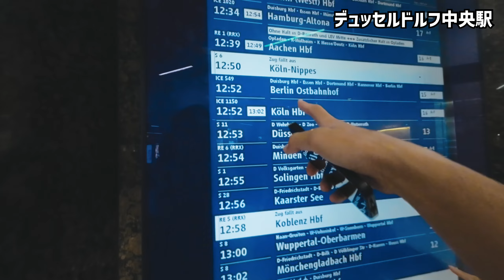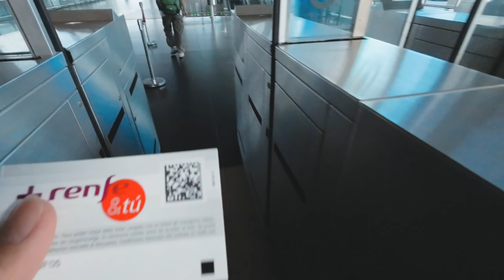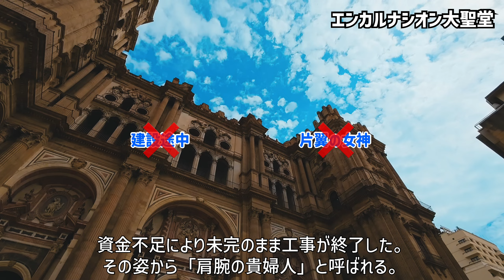スペインの港町マラガ。本場のスペイン飯はいかに！？【スペイン/マラガ】世界旅行Ep.95🇪🇸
2週間いたドイツに別れを告げ、ヨーロッパの南スペインのマラガに到着！
しばし、スペインの旅スタート！

【動画目次】
0:00 オープニング
1:59 電車に乗れない!?
7:18 スペイン到着
15:44 パエリアを食べる
20:35 マラガ市内観光

【撮影機材】
DJI Osmo Action 3
iPhone12mini

【たびあしのほしい物リスト】
今後の旅のオトモに活用させていただきます🚶‍♀️🚶‍♂️

★オーストラリアでのワーホリ1年目を終え、世界旅行へ旅立ったカップル！